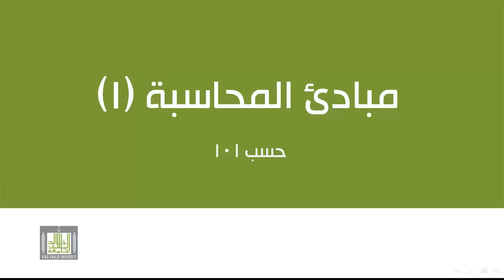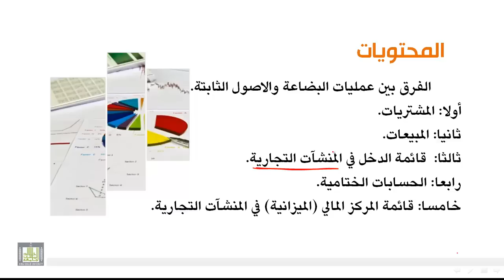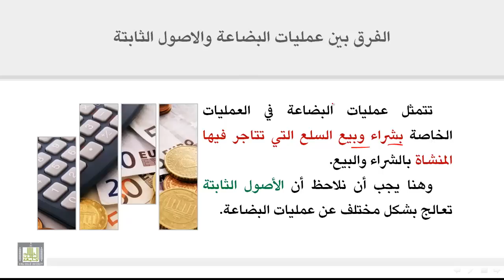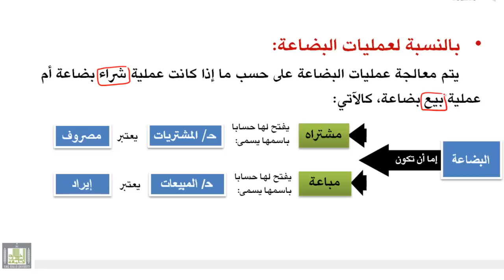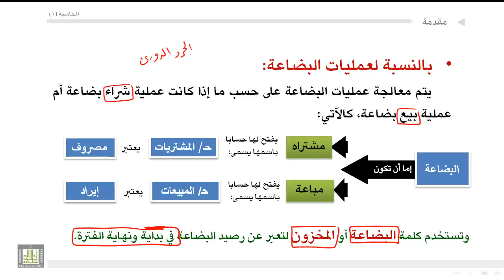مبادئ المحاسبة - الفرق بين عمليات البضاعة والاصول الثابتة 0-6